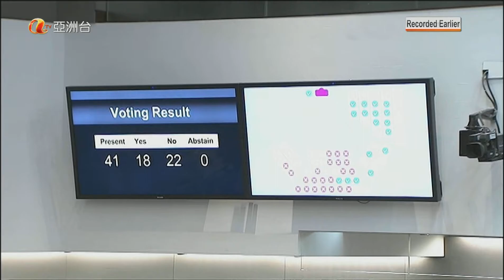English Late News ES 亞洲台 060912 024326